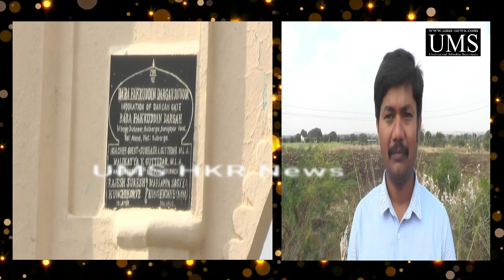Baba Fakruddin Dargah (Rh) Suntnoor, Kalaburagi.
Baba Fakruddin Dargah (Rh) Suntnoor, Kalaburagi. is now under Kalaburagi Tahsildar which was under District Wakf Advisory Committee Kalaburagi due to the dispute between Suntnoor villagers and District Wakf Advisory Committee Kalaburagi approved committee.